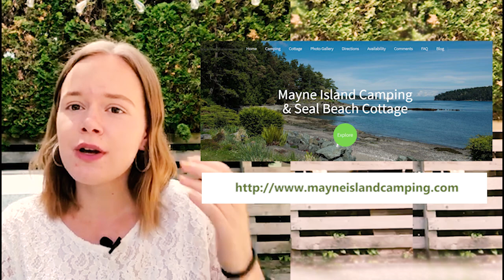CISM - Secret Stunning Camping Spots near Vancouver, BC! (ENG/日本語Sub)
CISM: A Guide to Studying/Living in Canada

Abby gives us the inside scoop on three of the best places to go camping near Vancouver, BC. She also provides information on the kinds of activities you can do while you're visiting!